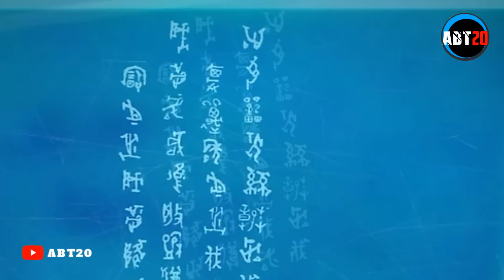SHEN MU EPISODE 13 | PERTARUNGAN BADAS CHENAN MELAWAN TIGA KESATRIA NAGA!!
nah di video kali ini saya akan membahas shen mu episode 13 yang baru rilis hari kamis ini tanggal 6 oktober 2022, dimana di episode ini chenan bertarung melawan tiga kesatria naga, kemudian saat bertarung dengan ketiga kesatria naga itu chenan menggunakan kekuatan badasnya serta busur hou yi, dan ketika chenan menggunakan busur hou yi yang disatukan dengan cahaya emas ditubuhnya ia menembakannya kearah naga langka tingkat empat sai long!